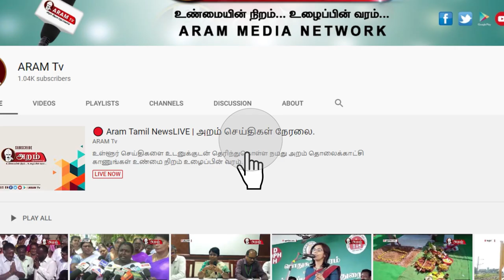Solutions for depression .....Dr.K.Ramakrishnan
Aathma Hospital's Psychiatrist Dr.K.Ramakrishnan explains the stress management. He also explains the common mental disorders and severe mental disorder ...He also makes us aware of the treatment methods for mental disorders.

stress release tips
mendal disorder problems.
Psychiatrist Dr.K.Ramakrishnan.